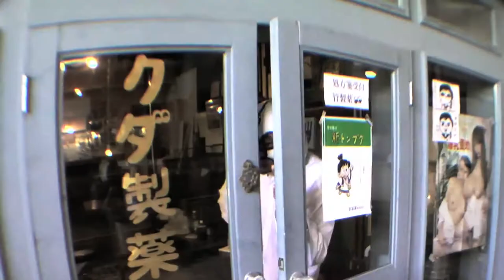【劇画家後家殺し!】2017年8・26上映！11・25追加上映！2018年8月25日大阪公開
★2018年8月25日十三シアターセブンにて公開

※過去のイベント
よるのひるね生誕15周年記念イベント
顔映画大会VOL.5
空想探偵劇映画【劇画家後家殺し!】東京プレミアム上映会!!
「劇画家殺し!」（2011年）に始まる「劇画家」シリーズ最新作にして長編最終作！
2017年８月26日（土）※11月25日（土）追加上映
よるのひるね
JR中央線阿佐ヶ谷駅 北口出て、ロータリー左手不動産屋角曲がる
八百屋向かい (※土日祝は快速が停まりませんので総武線各駅停車をご利用下さい)。
18：００　オープン
18：３０　スタート
予約 ￥1000＋500（１ドリンク）
当日 ￥1300＋500（１ドリンク）

出演●田中やんぶ／はとよ／ツッキー／白澤康宏／
瓜生遼太郎／伊丹ローズ／浜田一進／石橋茂平／
赤嶺輝彦／桃塚健誠／ビリー／関根しりもちほか

製作・企画● 顔画工房
音楽● 武村篤彦
主題歌● 野崎ハウス
挿入歌● ソフトレスラーズ
特殊造形● 瓜生遼太郎
メカデザイン● 関根しりもち
監督・脚本● 顔ジャワ